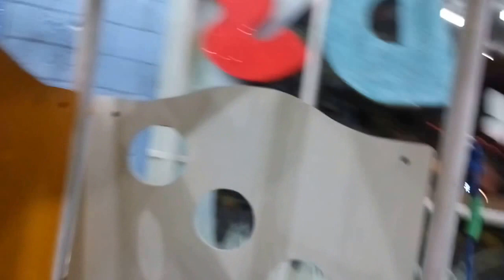Happy Fun at PlayGround with Cocopao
Terimakasih...